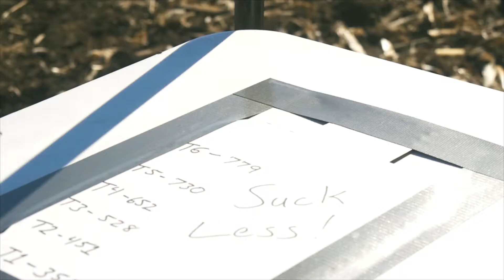Bighorn Steel Classic presented by Thunder Beast Arms | Official Trailer [HD] (2018)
Watch the official trailer for the Bighorn Steel Classic presented by Thunder Beast Arms Corp. - full episodes released soon!

Match Director / NRL Board of Director: Chaz Macrander

ABOUT BIGHORN ARMS

Bighorn Arms, founded by AJ Goddard, has been making some of the most consistent actions in the industry.  As some of you may know there has been some recent changes within Bighorn Arms that will benefit our customers tremendously by increasing the number of actions we are able to produce and by making them as consistent as ever.

Bighorn Arms is able to do this by partnering with ZAI (Zermatt Arms Inc) located in Bennet, NE.  ZAI has incredible machining capability with state of the art equipment and several years of experience within the firearm and aerospace industries.  As we move forward in the endeavor we look forward to serving our customers with the best possible customer service, along with the most repeatable products, and innovation we can provide.

ABOUT THUNDER BEAST ARMS

We formed this company with one simple goal: to make the best sound suppressor for precision and long-range shooting. Our suppressor designs are optimized for accuracy, light weight, and durability while maintaining best-in-class sound suppression levels. Accuracy is our number one priority and we don’t make a suppressor we wouldn’t take to competition or into the field, period. We strive to offer exceptional customer service, quality, and integrity.

ABOUT NATIONAL RIFLE LEAGUE National Rifle League is a 501c3 non-profit organization dedicated to the growth and education of precision rifle shooting through a range of outdoors-related public interest activities. These activities are designed to develop marksmanship skills for those participating in the shooting sports, and to educate the public about firearm safety. Its mission is to enable growth in the competitive shooting sports, for those who have aspiration for their communities, their businesses, families, and themselves. National Rifle League supports them on their journey from ambition to achievement. And this is why it is so proud to support match directors and competitive shooting athletes as they represent all of us over the United States.